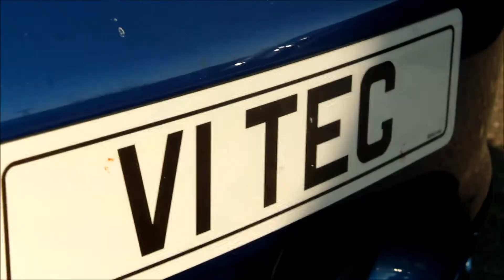Honda Clique Bristol's Spring 2017 Gathering!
The footage from this evenings Honda Clique Bristol Gathering!